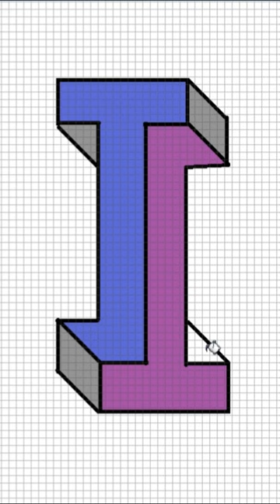3D illusion🤯🔥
Amazing 3D illusion
art and craft
MDL art